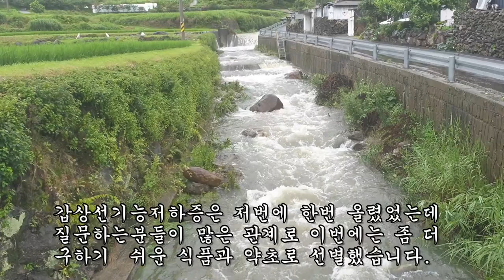이 약초를 먹었더니 갑상선 기능 저하증이 깨끗이 나았다